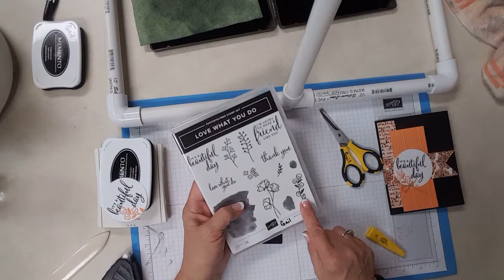Love What You Do Card Demo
Stampin Up Demo